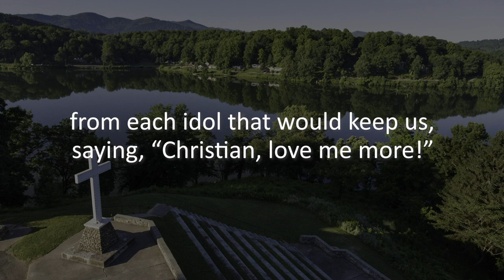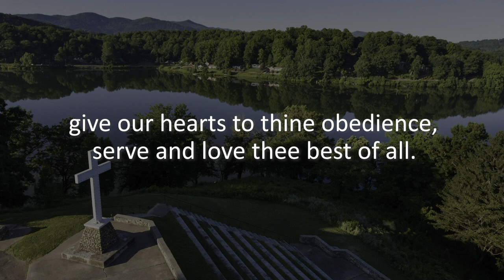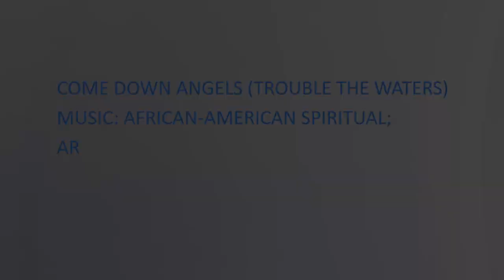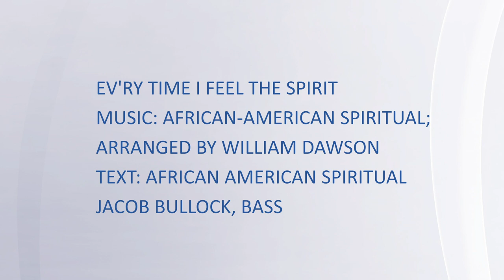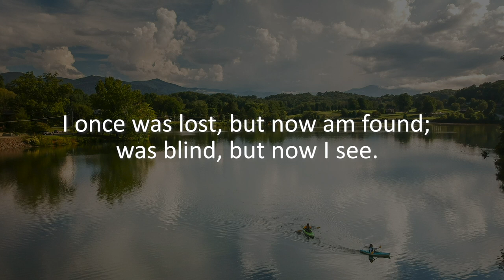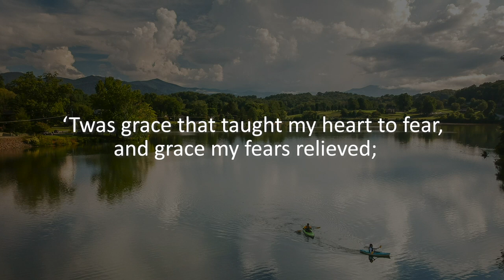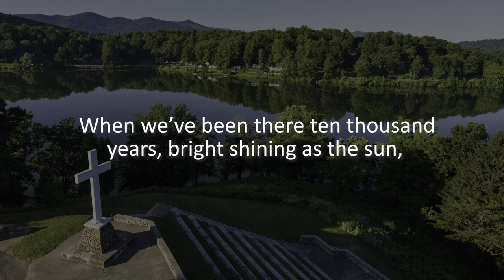Summer Worship Series - July 19, 2020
The Rev. Dr. Tom Long shares the message “A Matter of Depth" at Lake Junaluska's Summer Worship Series virtual service on July 19, 2020.